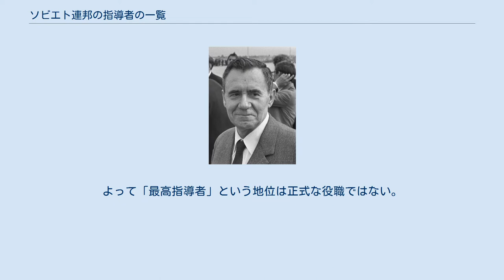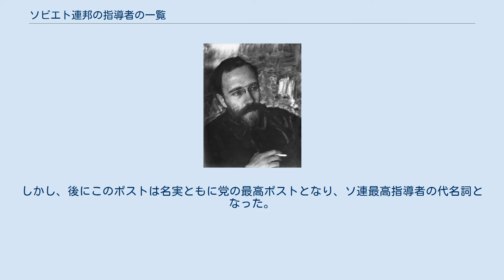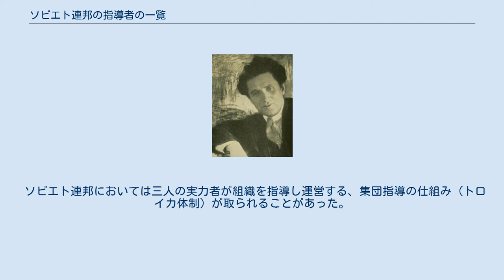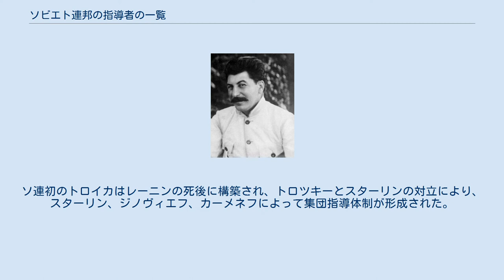ソビエト連邦の指導者の一覧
ソビエト連邦の指導者の一覧（ソビエトれんぽうのしどうしゃのいちらん）では、かつて存在したソビエト連邦の歴代最高指導者を一覧表にしている。
 69年間のソビエト連邦の歴史の中では首相や党書記長などの地位にあって、国政を主導し、最終決定権を行使する事実上の最高指導者が存在した。
よって「最高指導者」という地位は正式な役職ではない。
そして、彼らは必ずしも国家元首であるという訳ではなかった。
ウラジーミル・レーニンが議長を務めていたソビエト連邦人民委員会議は国家の行政機関すなわち現在の政府にあたり、元首でなければ、当時の共産党すなわちロシア社会民主労働党（ボリシェヴィキ）の機関でもなかった。
レーニンは、党の役職としては、中央委員、政治局員であっただけである。
しかし、レーニン生存中、党の最高指導者（党首）がレーニンであるというのが党員の共通認識であったことは間違いない。
また党中央委員会書記長というポストに最初に就任したのはヨシフ・スターリンであるが、その時点では党中央委員会書記長というポストが党の最高指導者の地位であるという認識は党内ではまだ確立していなかった。
しかし、後にこのポストは名実ともに党の最高ポストとなり、ソ連最高指導者の代名詞となった。
書記長職は1952年にスターリンによって廃止されるが、彼の死後、ニキータ・フルシチョフが実権を握った1953年には「党中央委員会第一書記」として事実上復活。
1966年にはレオニード・ブレジネフによって「書記長」名称へ戻された。
その後、書記長職は1990年までソ連における最高ポストと見做された。
1990年3月にミハイル・ゴルバチョフが大統領制を導入すると、ソビエト連邦大統領は書記長にとって代わり、事実上のソ連最高官職となった。
 大統領制導入以前は、国家元首ポストとして中央執行委員会議長、最高会議幹部会議長、最高会議議長がおり、レオニード・ブレジネフのようにこのポストと党中央委書記長を兼ねた者もいたが、ソビエトの事実上の絶対的な支配者として君臨したのは党書記長（ニキータ・フルシチョフ及び就任当初のブレジネフは第一書記）であった。
 ソビエト連邦においては三人の実力者が組織を指導し運営する、集団指導の仕組み（トロイカ体制）が取られることがあった。
ソ連初のトロイカはレーニンの死後に構築され、トロツキーとスターリンの対立により、スターリン、ジノヴィエフ、カーメネフによって集団指導体制が形成された。
その後に同国で、権力が書記長一人に集中するのを防ぐために、3人に権限を分散させた集団指導体制が取られることがあった。
スターリン死後及びフルシチョフ失脚後には第一書記、最高会議幹部会議長（国家元首）、閣僚会議議長（首相）へ権力が分散された。
また、書記長自身の指導力不足からトロイカが形成されることもあった。
チェルネンコ政権時がそれに該当する。
チェルネンコ死後のゴルバチョフ書記長は、再度権力を書記長、最高会議幹部会議長、閣僚会議議長に分散するトロイカ体制を構築した。